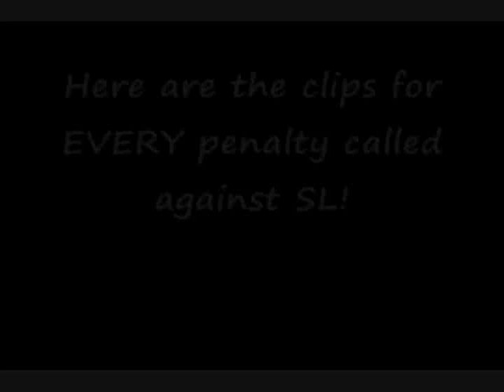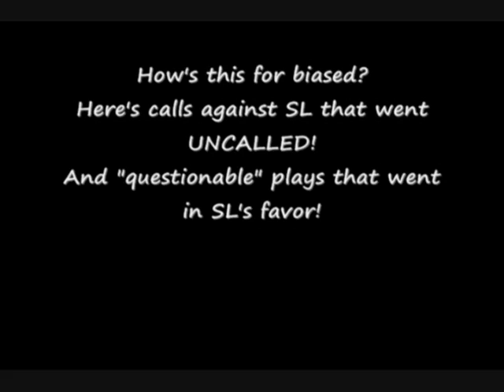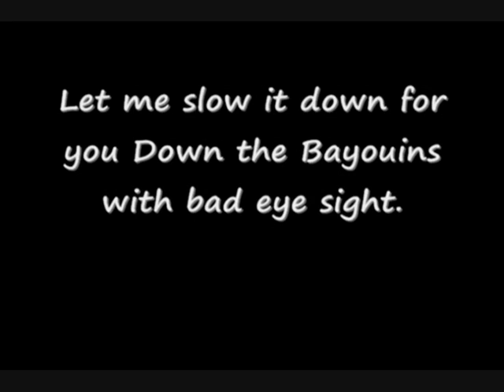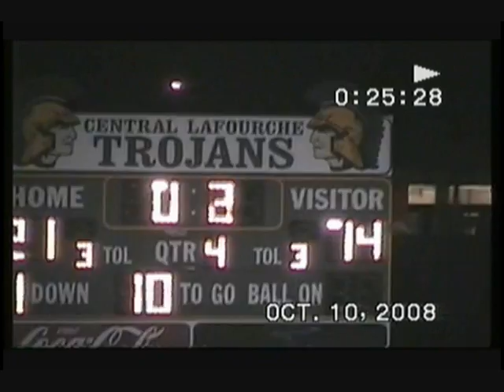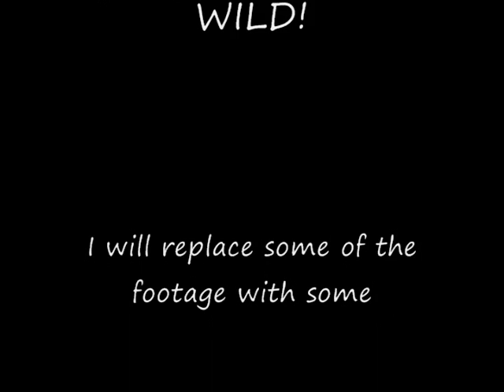South LAFLUSH = SORE losers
Wed night SL vs CL freshman game, a SL coach confronted a referee on the field and had to be escorted off by a police officer.

On Friday night the VARSITY Coaches were determined to out do that freshman coach. After a kick catch interference call that went against SL, coaches went crazy and had to be held back by their players.

Here's the head coaches quotes in the paper.

A Central Lafourche guy blocked our guy in the back, but of course, the flags on us, Wunstell said. He blocked us in the back, our guy falls into the returner, he fumbles and we recover, but the penalty is on us. But thats how it was all night.

WATCH THE CLIP, I EVEN PUT IT IN SLOW-MO... THIS WAS NOT THE CASE, THE REFS MADE THE CORRECT CALL!!!

At the end of the game, both SL coaches & players, attempted to confront the refs as they were exiting the field. They were shouting obscenities & about a dozen police officers had to push them away from the officials.

THEN, those delusional South fans have been going all over accusing CL of paying off the refs, saying 3 of the refs are CL alumni, one of them is married to a CL Principal.

NONE OF THIS IS TRUE, When you ask them for names, they can't give you a one.

ANYWAY, I INCLUDED EVERY QUESTIONABLE PLAY, AND EVERY PENALTY CALLED AGAINST SL. YOU BE THE JUDGE!!!

P.S. Next time anyone wants to criticize John Curtis of recruiting SL players, have a look at this video and see how their coaches act. These players leave not because they are recruited, but because they refuse to play for coaches with no dignity and class.